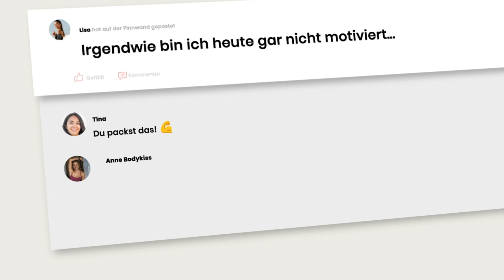Das erste RICHTIGE HIIT Workout | 12 Minuten INTERVALL Training | Zu Hause FETT verbrennen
Heute trainieren wir so wie Hiit wirklich gedacht ist!!! 💪

Der BodyKiss Onlineshop für dein bestes Sportequipment

Eure Anne